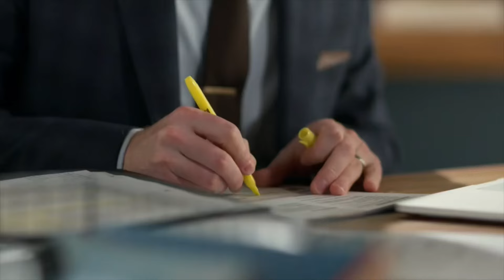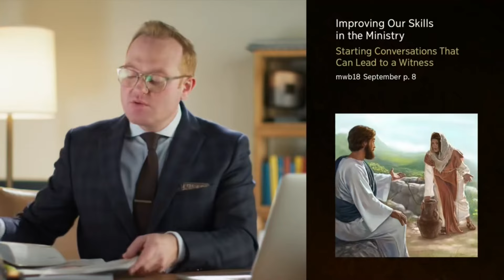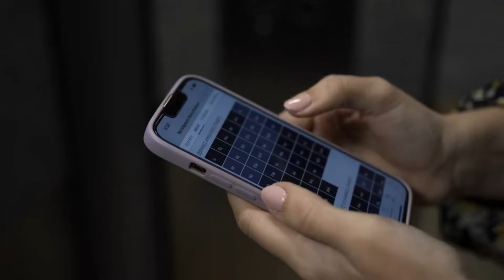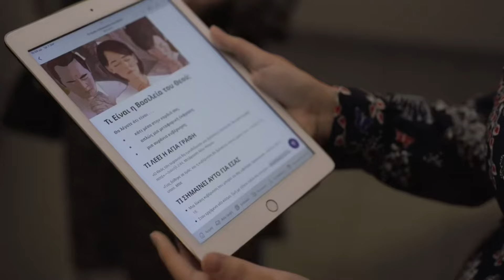How Jehovah's Witnesses Prey on The Vulnerable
Cults, high-control groups, and destructive organizations thrive on a single, insidious truth: people are most susceptible to manipulation when they are hurting.  The flickering flame of hope dims during periods of immense personal struggle, creating a prime opportunity for groups offering answers and a sense of belonging.  And the manipulative recruitment tactics employed by Jehovah's Witnesses is a case study, highlighting how they mirror those used by other cults across the spectrum.